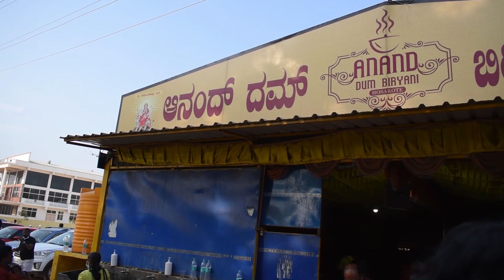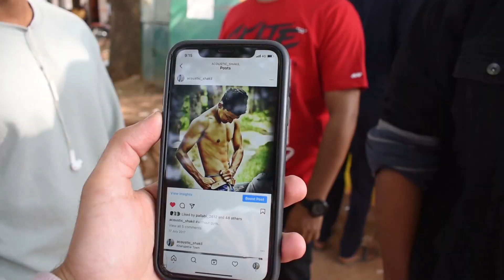BIRYANI 2.0 | HOSKOTE ANAND DUM BIRYANI | BANGALORE | MORNING RIDE WITH DUKE 390/R15V3| INDIA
Biryani ka mein crazy fan hu.